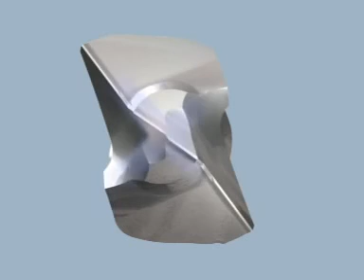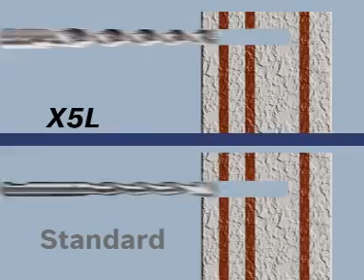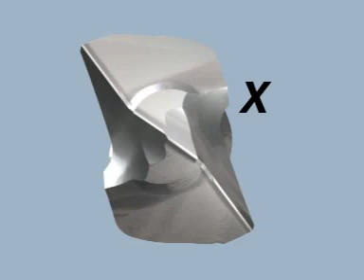Vrtáky SDS+ X5L - vrtáky do železobetonu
Vrtáky Bosch X5L jsou určeny pro vrtání děr do železobetonu. Provrtání armování není pro vrtáky X5L žádný problém. V tomto videu lze vidět přednosti a výrobní postupy, díky kterým jsou tyto vrtáky jedny z nejlepších.